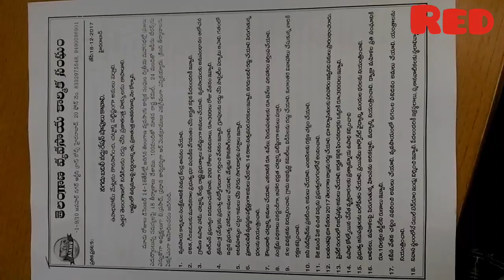Aiawu press conference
Vyavasaya karmikula samasyala pai poratam